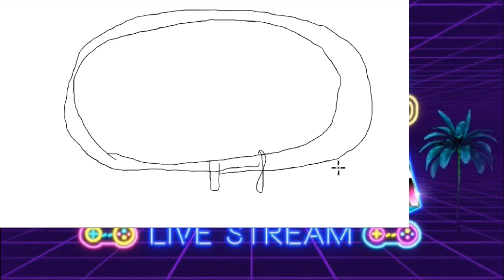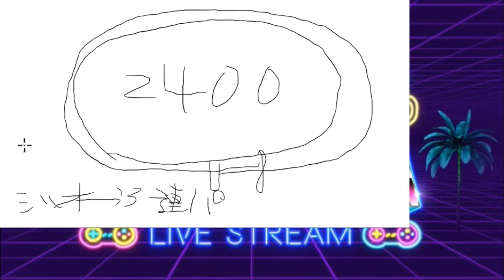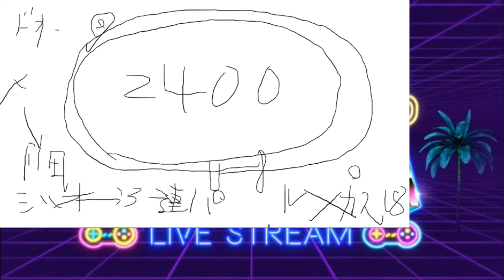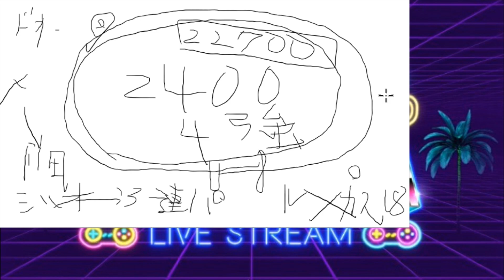ひろくんの第89回 東京優駿 直前予想 前編 (2022/05/29)